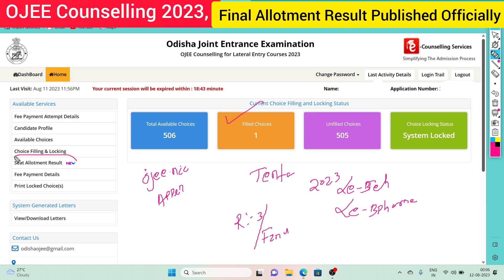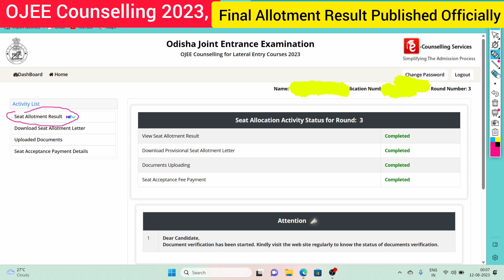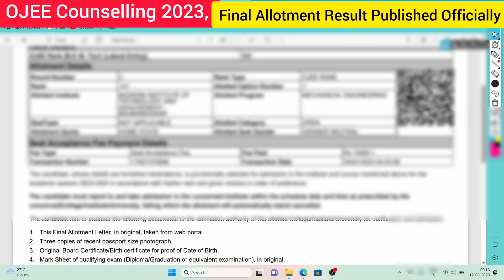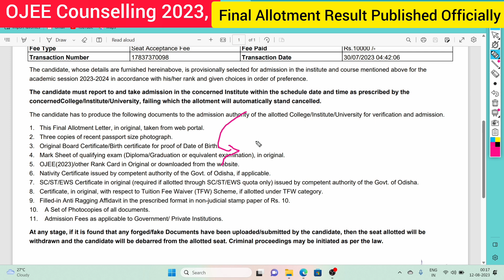OJEE Counselling 2023,Final Seat Allotment Result Published For Lateral Entry B Tech & B Pharm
OJEE Counselling 2023,Final Seat Allotment Result Published For Lateral Entry B Tech & B Pharm || Know Your Admission Process ||

About This Video :
Certainly! The OJEE Counselling for 2023 concluded with the publication of the final seat allotment results for Lateral Entry B Tech and B Pharm programs. This marks the end of the allocation process for these courses. Students can now check their allotted seats and proceed with the admission process as per the given instructions.

Final Allotment Result For Lateral Entry B Tech
Final Allotment Result For Lateral Entry B Pharm
Final Allotment /Round 3 Result Date
OJEE 2023
OJEE